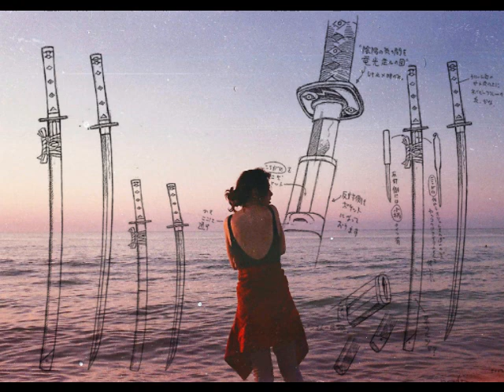Luna9 - Blow Evergreens